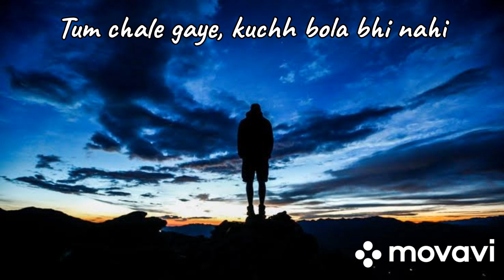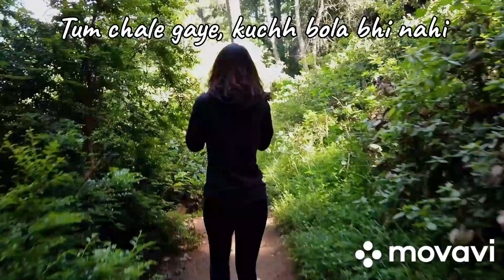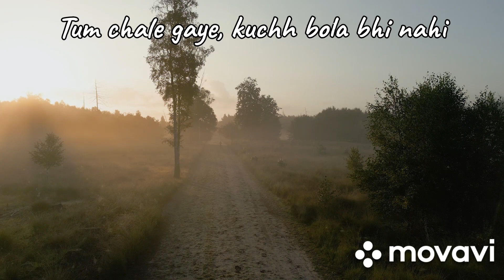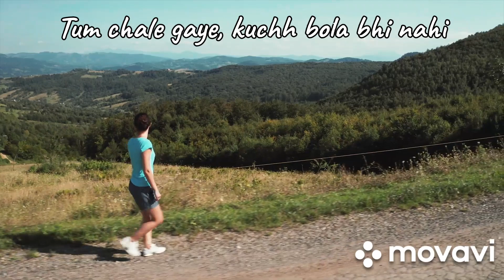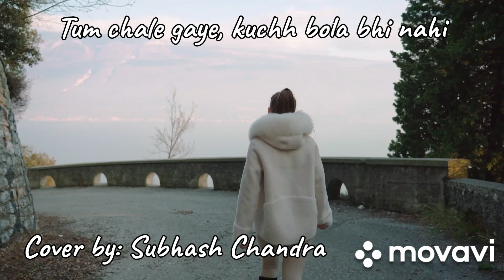Tum chale gaye, kuchh bola bhi nahi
Song: Tum chale gaye
Film: Marudhar Express

Cover by: Subhash Chandra